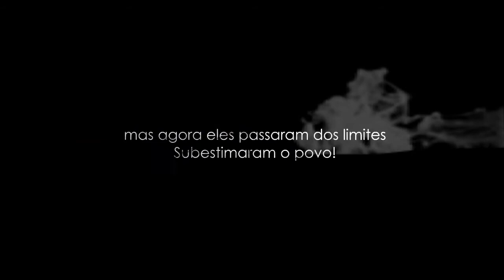Coisa de Cinema em Santana de Parnaíba!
Parece coisa de Cinema, mas acontece em Santana de Parnaíba.. Pelo momento histórico que o nosso país vive hoje, onde as pessoas estão indo as ruas lutar por seus direitos, tentando impedir a corrupção, o favorecimento e a impunidade. Onde estamos vendo políticos que sempre se sentiram acima da lei, serem condenados e presos, perderem suas regalias.
Com tudo isso, a grande maioria da população parnaibana ainda assim, votar em um candidato, impugnado?, apoiado por um prefeito legitimamente cassado pela justiça? SERÁ MESMO?? Será que tivemos a complacência de um povo em frente a corrupção e impunidade julgada, comprovada e executada pela justiça brasileira?? será que realmente ganharam "nas urnas"? aguardem!